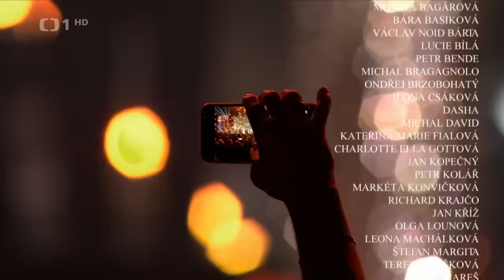Tribute to Karel Gott: Pocta Karlu Gottovi (Czech All-Star Concert 2022)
Pocta Karlu Gottovi: A Tribute to Karel Gott/Hommage an Karel Gott

Czech Television, New Year's Eve 2022